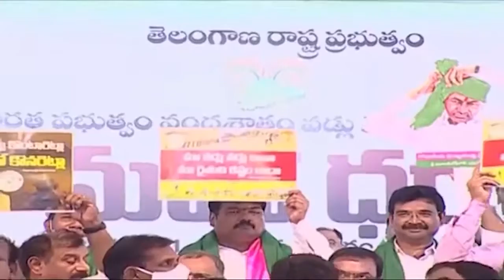TRS MP K Keshavarao Speech | TRS Maha Dharna at Indira Park | Telangana Politics || Prime Today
News content that serves the interests of Telangana and Andhra Pradesh viewers in the most receptive formats. PRIME TODAY channel Also Interviews, The Most Happening &Visiting Places In Hyderabad